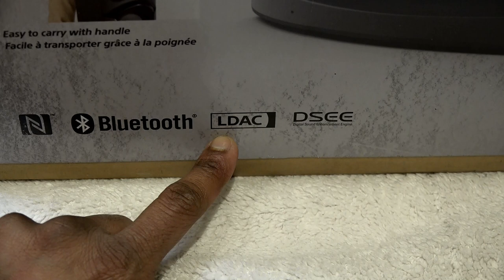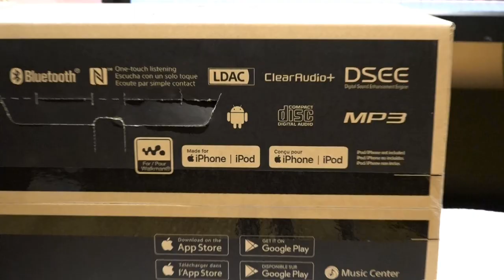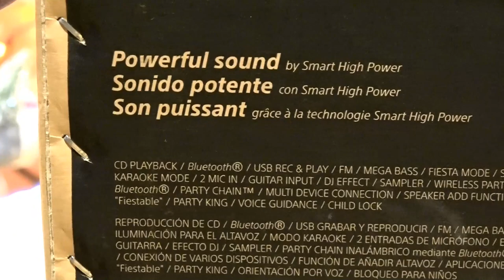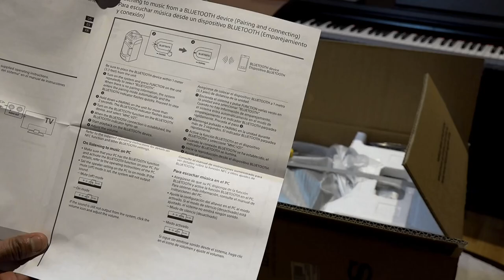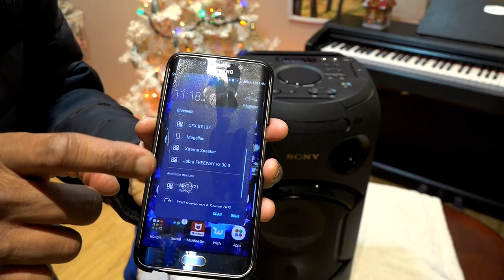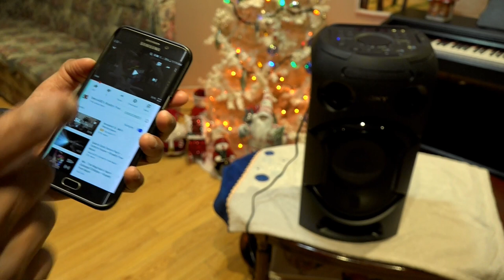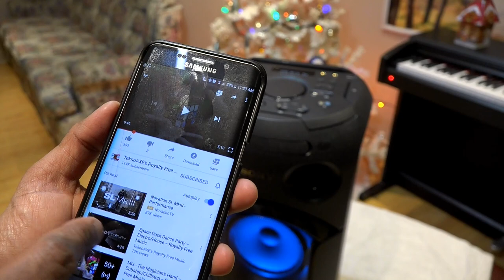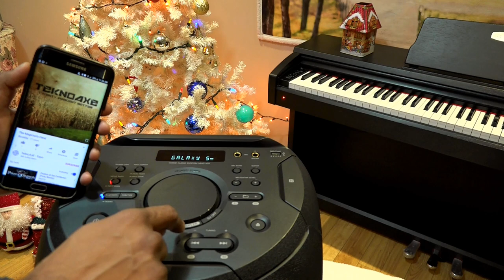Sony All in one Party Speaker with Bluetooth & CD Drive MHC V21 Detailed Unboxing and Best Demo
Sony all in one Party Speaker with Bluetooth and CD drive Sony MHC V21 detailed Unboxing and Best Demo.